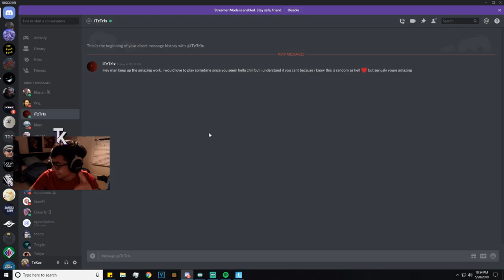PARADISE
Might just fuck around and qualify this week

Song(s) in the video:
SKEGSS - PARADISE